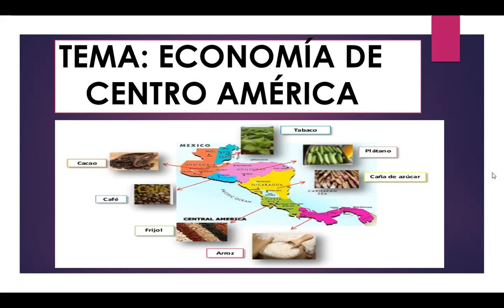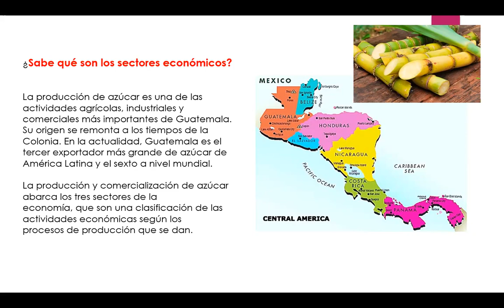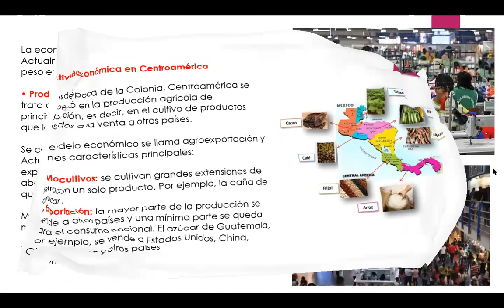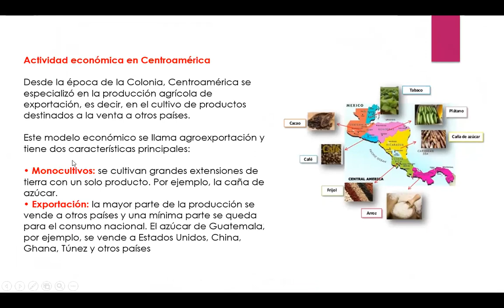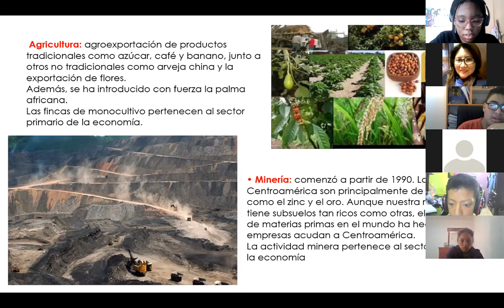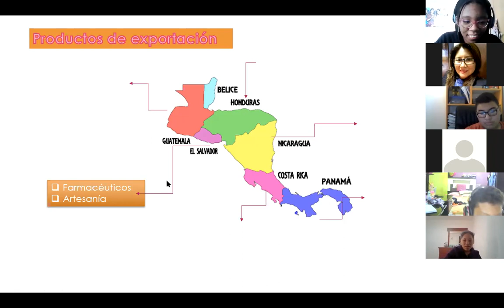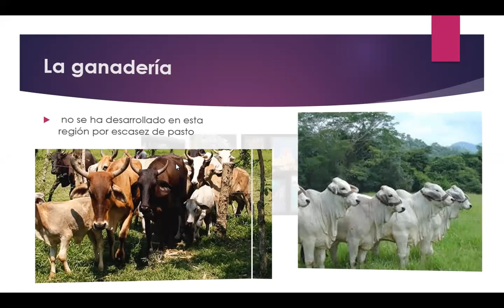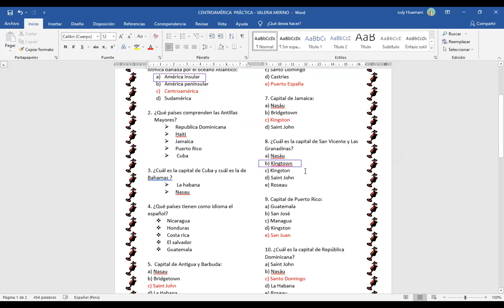3A ECONOMÍA DE CENTRO AMÉRICA